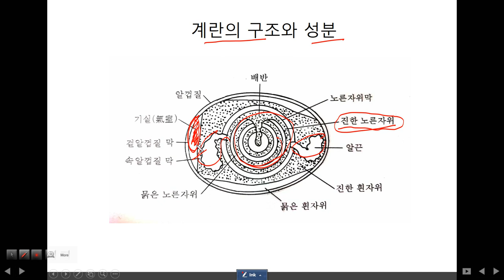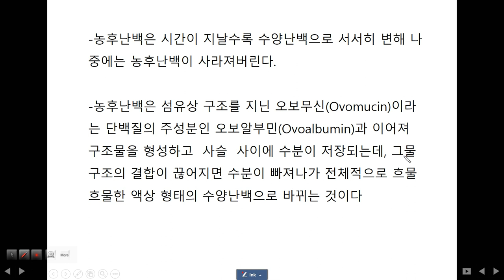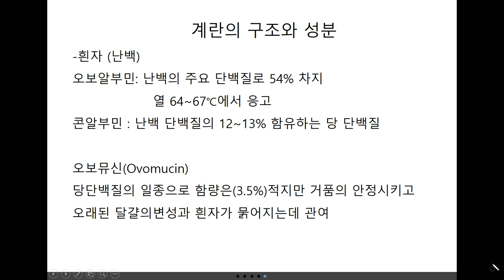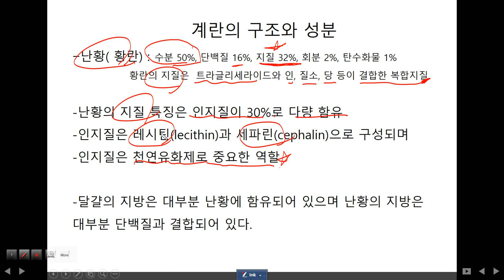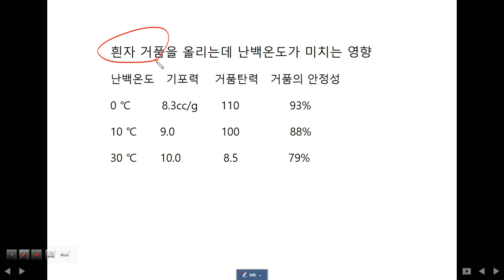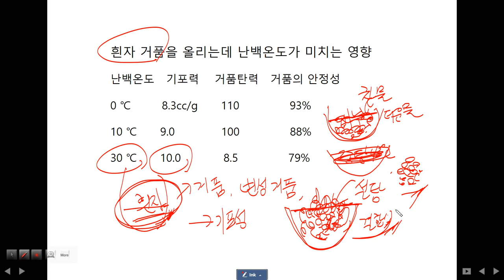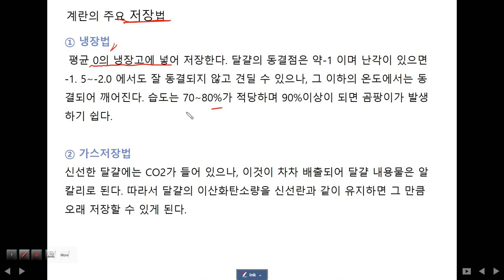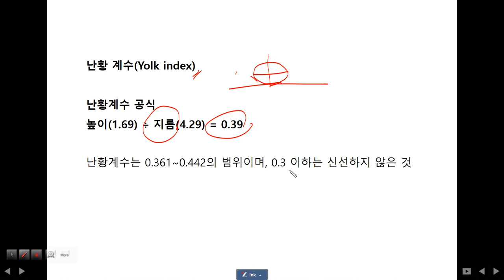제과제빵 기능사필기 요점정리 : 재료과학 (계란)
제과제빵 재료과학 계란에 대한 내용입니다.
시험을 준비하시는 분을 위하여 간단하게 내용을 정리했어요.
강의 내용에 궁금하신 부분은 댓글을 남겨주세요~
여러분의 합격에 조금이나마 도움이 되길 희망합니다.^^